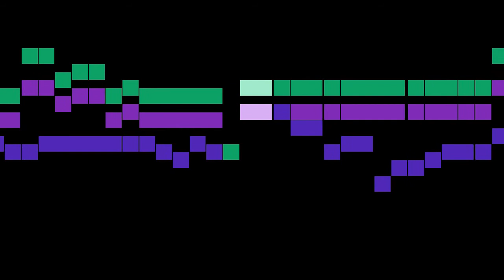Mendelssohn - Original version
An animated score of "Original version", from Herbst, Op.42, by Mendelssohn.